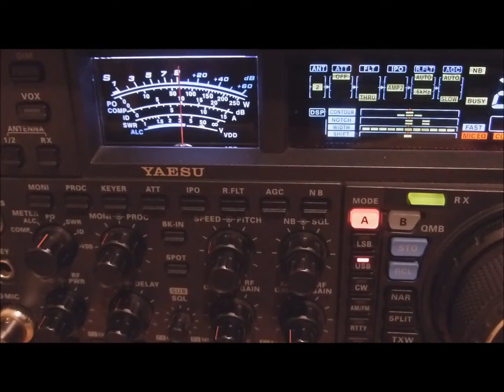Allan 108ct310 sd310